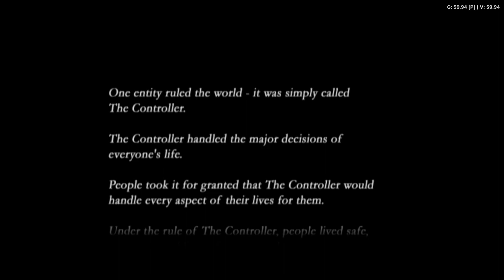Is Armored Core 3 Playable? AetherSX2 Performance [Series X]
Welcome to Is It Playable? In this video we'll be looking to see how this game performs with AetherSX2 on Xbox Series X.